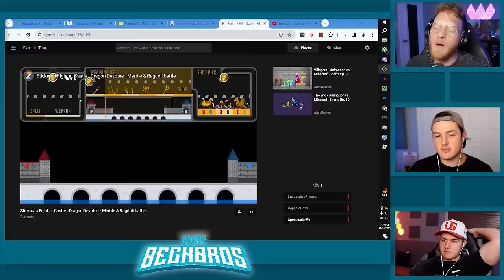BeckBros React to RED vs BLUE Stick Figure BATTLES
RED vs BLUE Stick Figure BATTLE (movie)

Original Video: @Zarcade